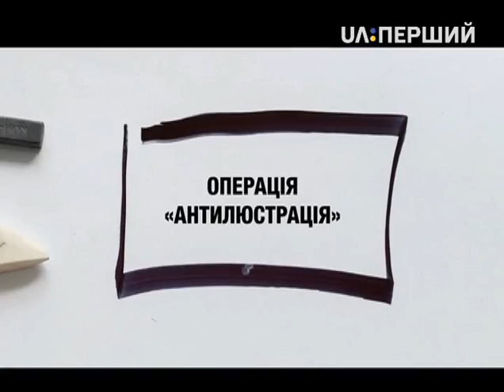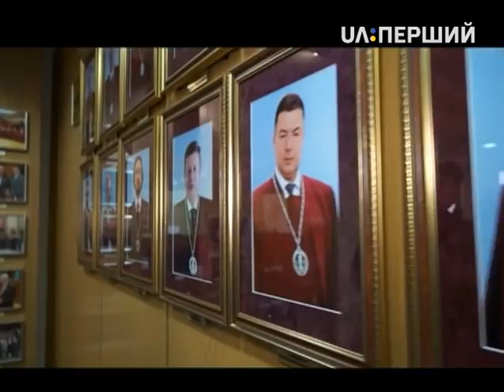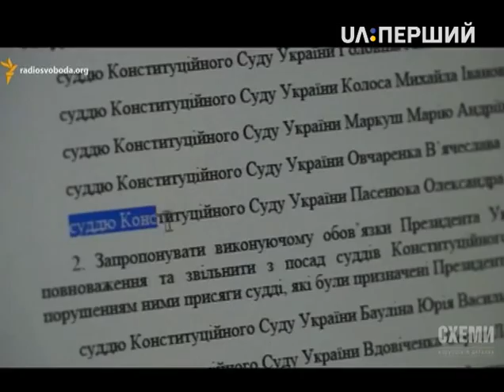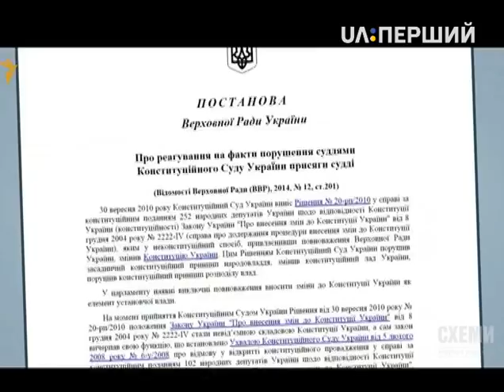Схеми. Операція "антилюстрація"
Як через Конституційний суд колишні регіонали спробували скасувати процес очищення влади? Рахуємо на чиєму боці більшість у КС.